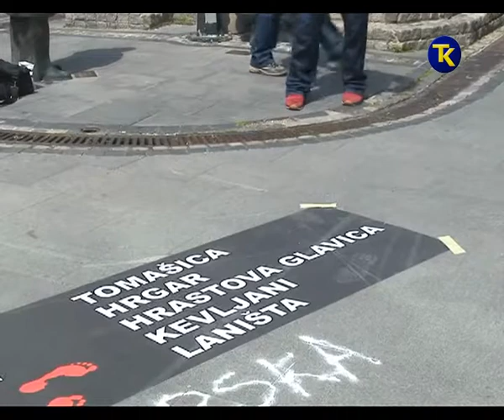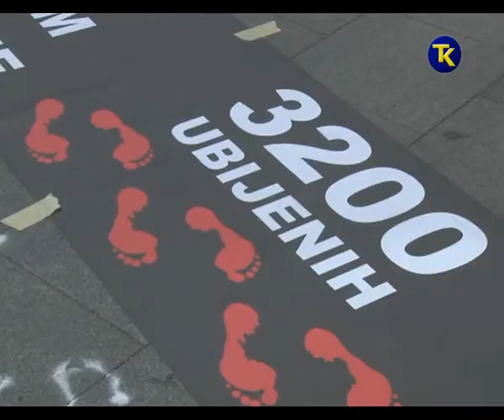DAN BIJELIH TRAKA 31 5